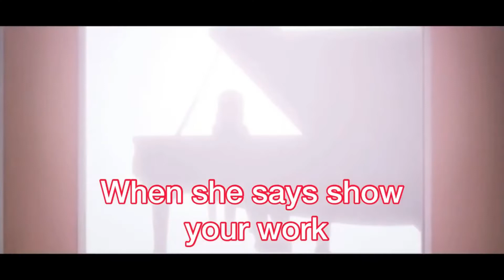ANYA TIME! Anime Memes V3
Hey guys I hope you enjoyed the video I'm trying to keep a balance between reactions and my own personal videos. It's a little harder than I expected lol.

Twitch.tv/mindfulmental
Roaches song by: Ryzehendricks on Tiktok

Anime List:
D-Frag
Naruto Shippuden/Spy X Family
Love Live Sunshine Club
Nisekoi
Food Wars
Toradora
Dragonball Z
Demon Slayer